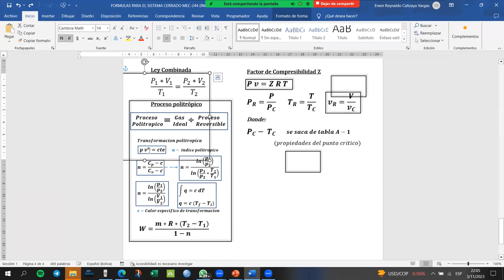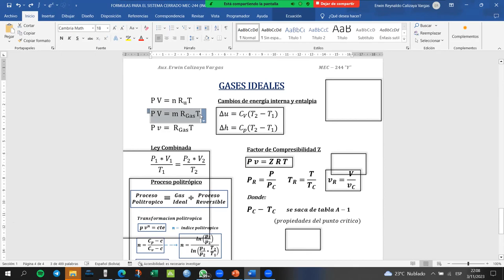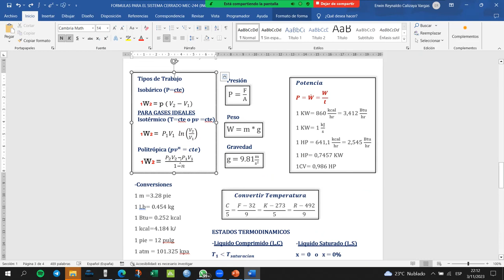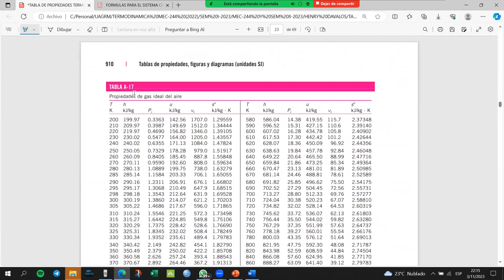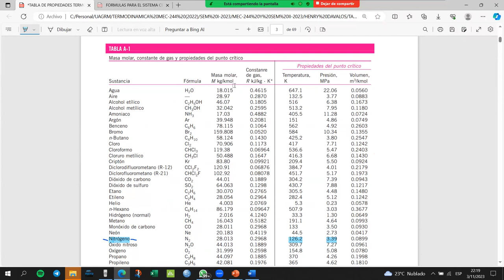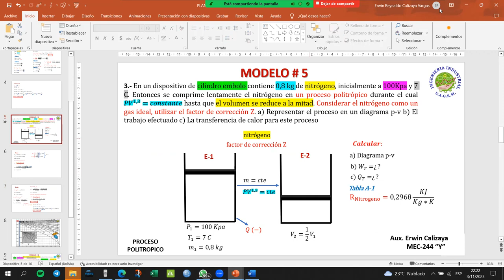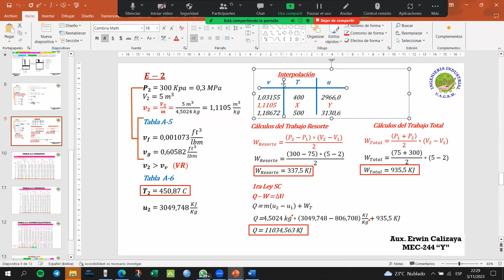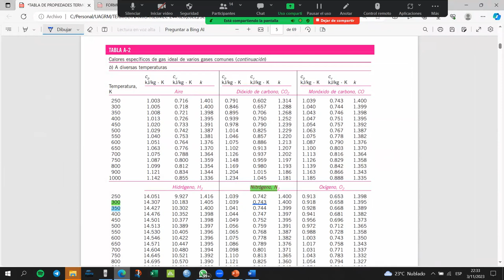AYUDANTIA 03-11 MEC-244 Y PARTE 3